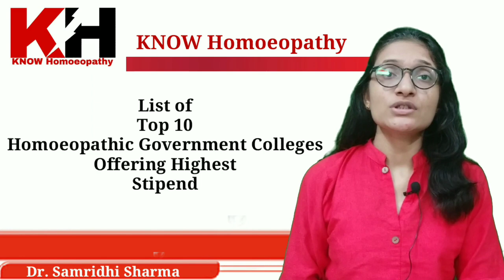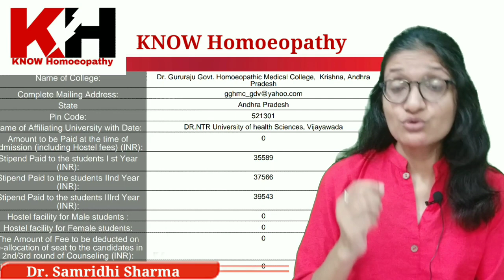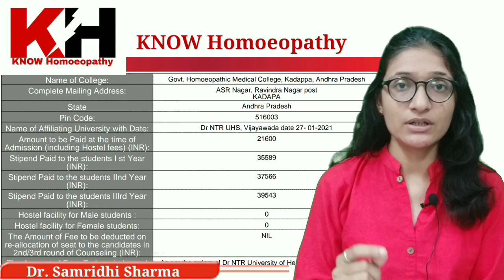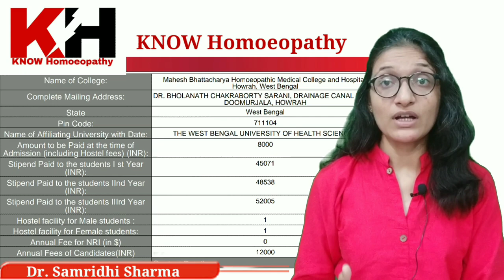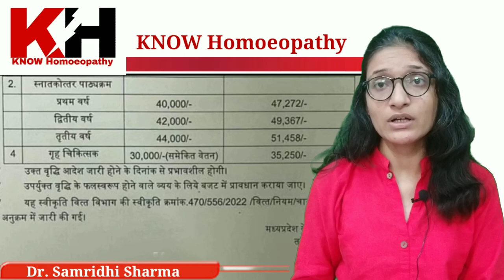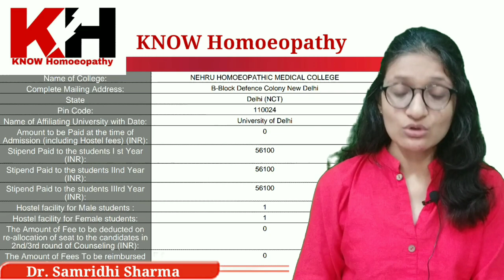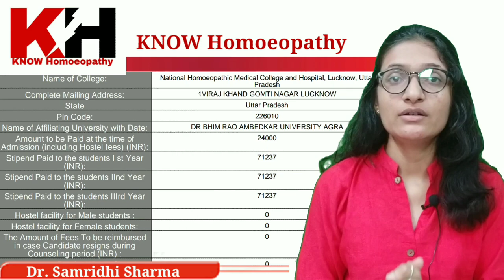Top 10 Highest Stipend Paying Homoeopathic Government Medical Colleges